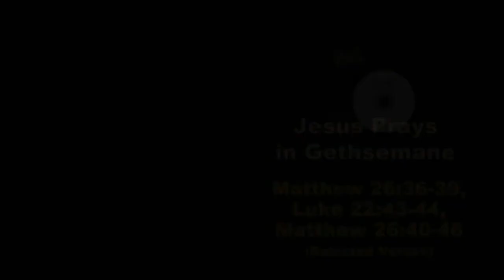Introduction - Jesus Prays in Gethsemane - Kerala Sign Langauge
Jesus Prays in Gethsemane - Matthew 26:36-39; Luke 22:43-44; Matthew 26:40-46
Kerala Sign Langauge - CBT 068, FGH 068 -